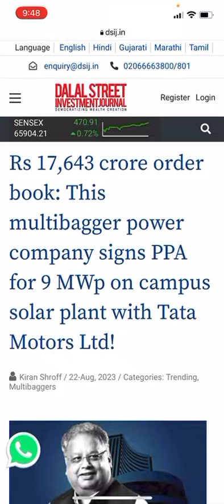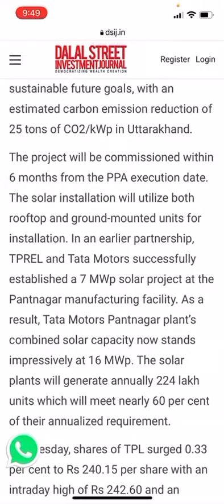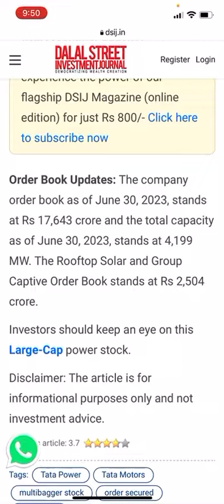Tata power Rs 17,643cr orders power company signs PPA for 9 MWp on solar plant with Tata Motors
tata power share latest news in hindi
tata power share latest news today in hindi
tata power share latest news today
tata power share price target latest news
will tata power share go up today
is it good to buy tata power share now
is it good to buy tata power share today
latest tata power news
tata power share price latest news
1 tata power share
tata power share price last 3 month
tata power share price last 6 months
tata power share good or bad

# stock market ka comando
# online kamai
# arrow graph
pushkar Raj thakur
trading counter
stock villa
umer Qureshi
best share ka bazar
kritika Yadav
Trading with vivek
ashu investors
demat dive